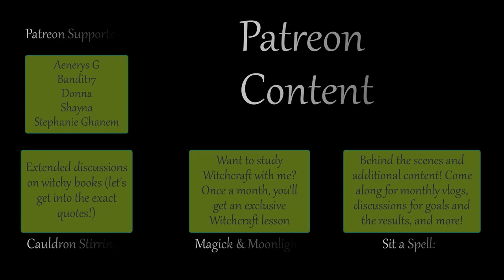2 Star Witchcraft Books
Books and Timestamps:
0:00 Intro

0:33 Modern Witch - Devin Hunter

1:56 The Pagan Book of Living and Dying - Starhawk

4:26 Magic and the Power of the Goddess - Gareth Knight

4:55 The Four Agreements - Don Miguel Ruiz

5:38 The Green Witch - Arin Murphy-Hiscock

6:30 A Teaching Handbook for Wiccans and Pagans - Thea Sabin

8:21 Strengths Finder 2.0 - Tom Roth

9:14 Norse Shamanism - Evelyn C Rysdyk

10:20 The Nine Doors of Midgard - Edred Thorsson

13:48 The Wicca Handbook - Eileen Holland

14:58 Meditations for Healing- Larry Moen

15:15 Who were the Celts - Kevin Duffy

16:07 Witches, Heretics, and Warrior Women - Phoenix LeFae